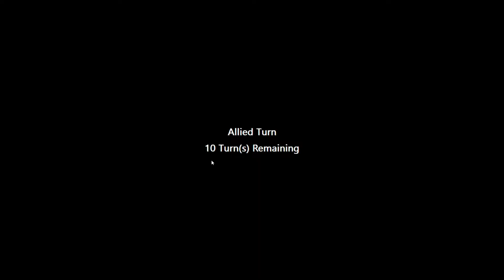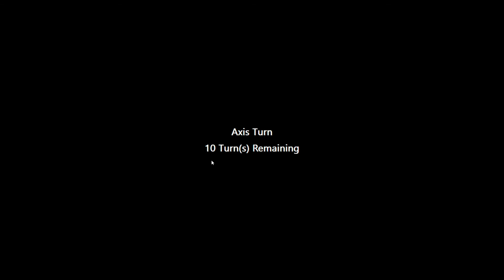55 Strategic Command WAW Axis High Tide D Day 1946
The Allies try it again in France, and the Russians are as tough as ever.